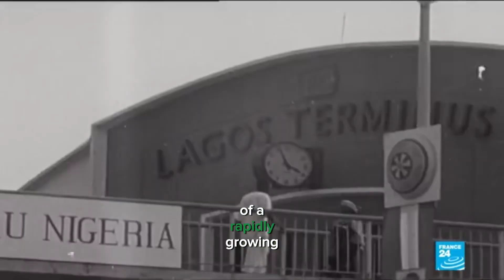Story of How And Why the Federal Capital OF Nigeria 🇳🇬 Was Moved From Lagos to Abuja.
Footage credit:

France 24
gettyimages
Reuters News Archive
iamgrant_pictures